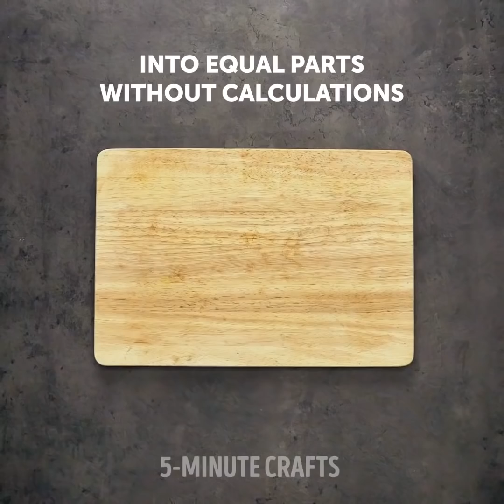إليك 28 طريقة لإصلاح جميع الأشياء حولك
تعاني خزانة الملابس في جميع الأوقات من بعض الأضرار الطفيفة. فمع وجود الكثير من الملابس والأحذية، يمكن أن يحدث أي شيء في اللحظة غير المناسبة على الإطلاق. ما الذي يجب فعله إن تمزقت ملابسك أو تلطخت ببقع أو صغرت عليك؟ ما الذي يجب فعله في حال تمزق الشبشب أو الحذاء الرياضي؟ كيف تتصرف إن انقطع أحد أزرار قميصك؟ لا تهرع إلى رمي ملابسك القديمة والمتضررة في القمامة. يمكن إصلاح العديد من الأشياء وسأريك كيفية القيام بذلك. يمكنك استخدام بعض هذه الحيل الحياتية على الفور، بمساعدة بعض الأغراض المتوفرة دائمًا.

سأعرض لك كيفية إصلاح شباشب الشاطئ، وكيفية إصلاح النظارات المكسورة، وكيفية إصلاح مشبك الحزام، وكيفية إصلاح الرقعة أو الخيط المسحوب في سترة، وكيفية تقصير الجوارب دون قصّها، وكيفية ربط الأحذية الرياضية، وكيفية إصلاح السحّاب العالق على الجينز، وكيفية إزالة بقع المبيض من قميص تي شيرت.

شاهد أيضًا حيلنا الحياتية مع الأدوات. سأريك كيفية فك البرغي بدون مفك جانبي، وكيفية تلميع اللوح الخشبي، وكيفية فك المسمار الصغير، وكيفية فك المسمار المشدود، وكيفية صب زيت المحرك وغيرها الكثير.

الطوابع الزمنية:

0:50 كيفية إصلاح النظارة المكسورة

3:08 حيل حياتية مع الأدوات

6:56 حيل مع المثقاب

8:07 كيفية تنظيف البلاط وجص البلاط

10:05 أجزاء متساوية بدون حسابات